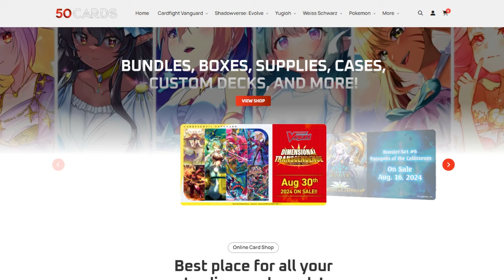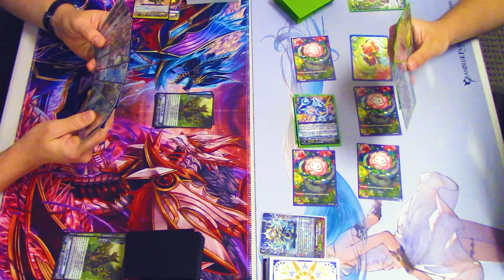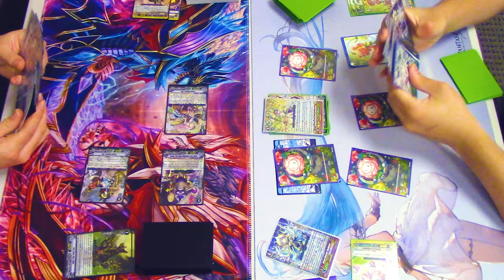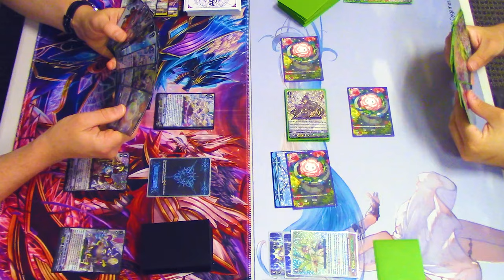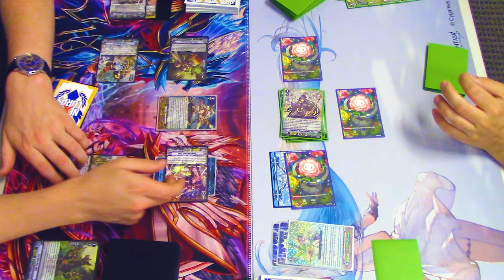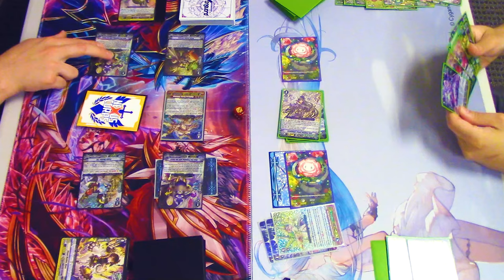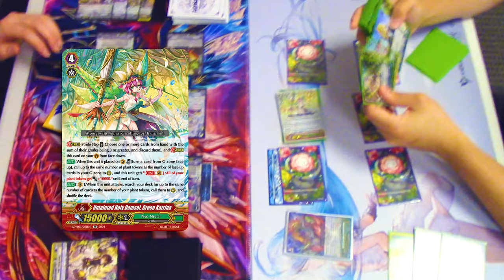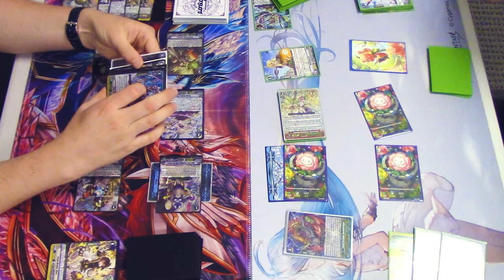Steam Maidens (Gear Chronicle) Vs. Katrina (Neo Nectar)! | Cardfight!! Vanguard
Thank you to Samuel Mackay for requesting this cardfight! Today we have Miles using Steam Maidens Vs. Scott using Katrina. Enjoy!

🎶 Cardfight!! Vanguard G OST